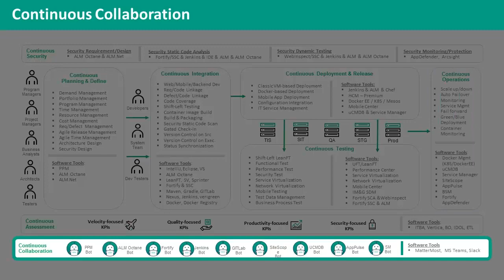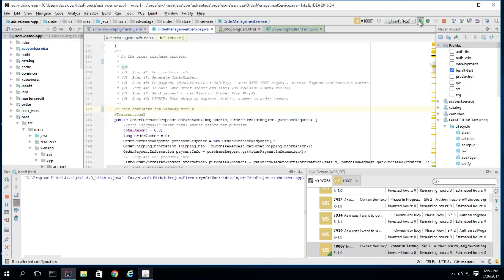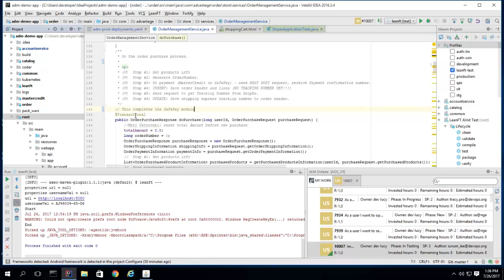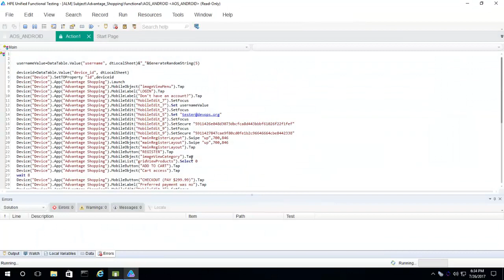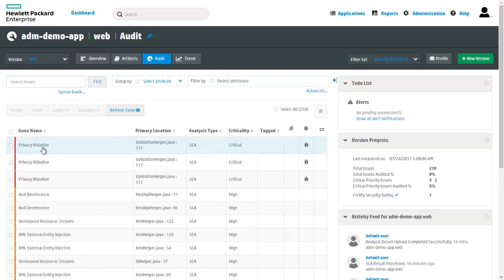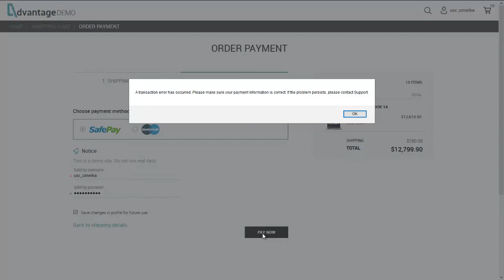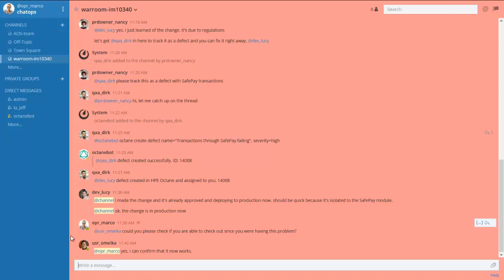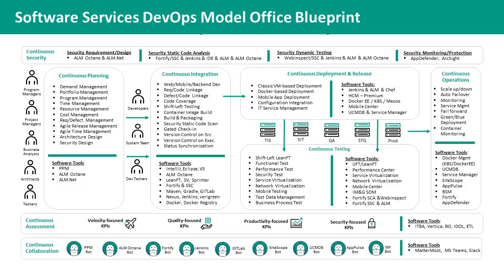DevOps Model Office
for a full list of our solutions, services, courses and content!